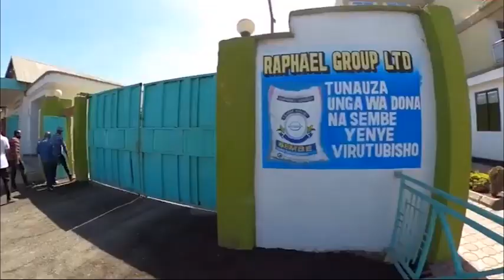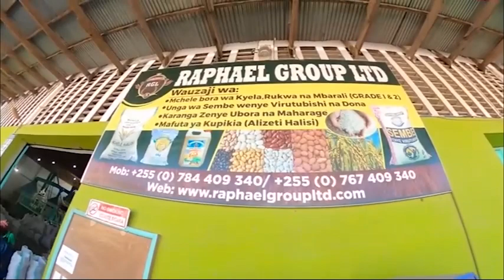TUKIO ZIMA LA JERRY SILAA AKITOLEWA NJE YA BUNGE NA ASKARI KWA AMRI YA SPIKA NDUGAI